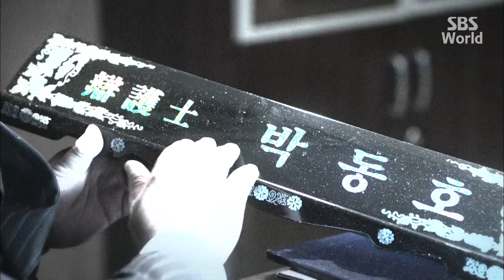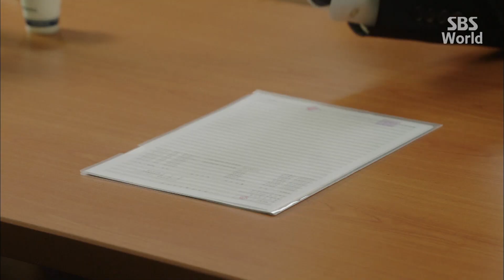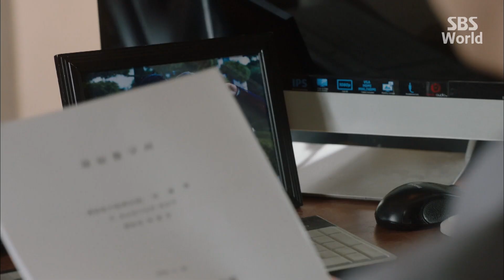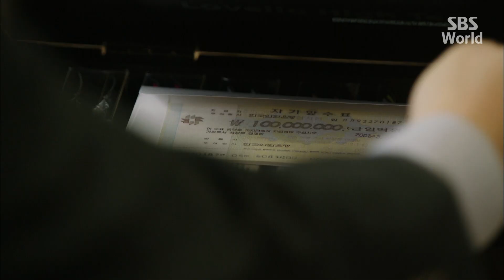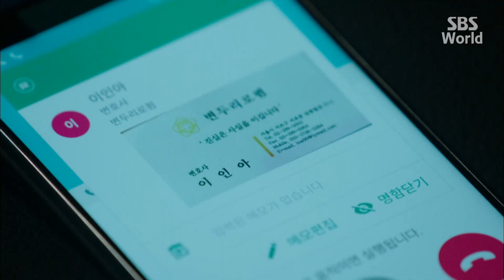[CC/FULL] Remember EP18 (2/3) | 리멤버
Seo Jin-woo(Yoo Seung-ho) has a special condition called hyperthymesia which allows him to remember almost every day in perfect detail. While his father, Seo Jae-hyuk(Jun Kwang-ryul) on the other hand, developed an Alzheimer's disease, making him lose his memories. When Seo Jae-hyuk was wrongfully convicted of murder, Jin-woo vows to prove innocence of his father. Four years later, Jin-woo becomes a lawyer to put the real criminal behind bars but bribery, corruption, and betrayals would not give him an easy road to justice.